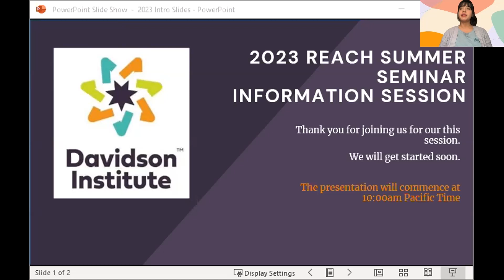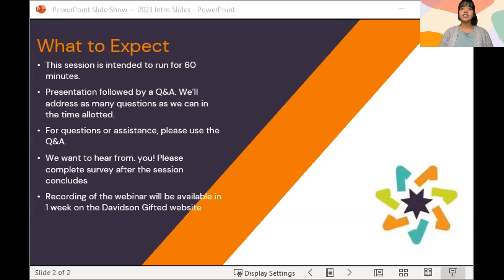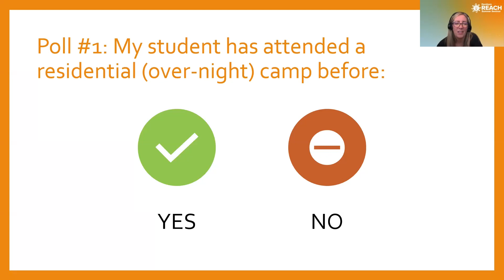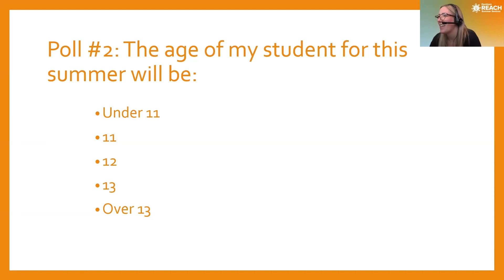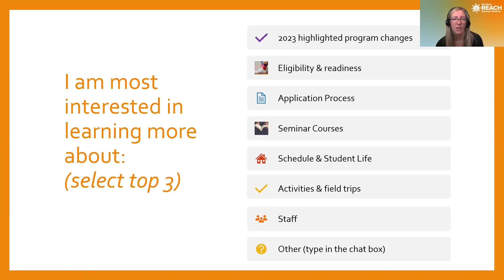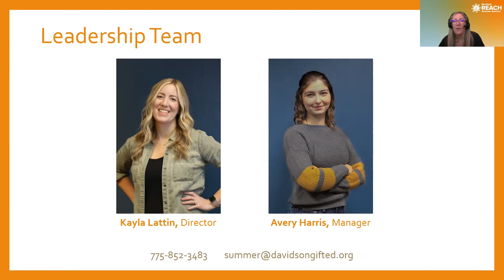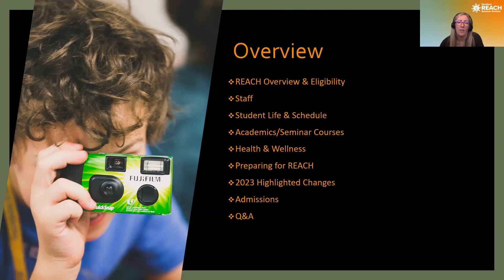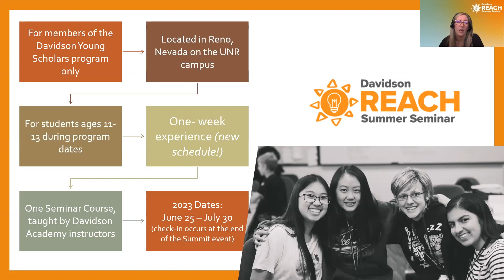2023 REACH Information Session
Learn more about the 2023 program schedule, courses, eligibility, the application process, being a successful candidate, and preparing for REACH.